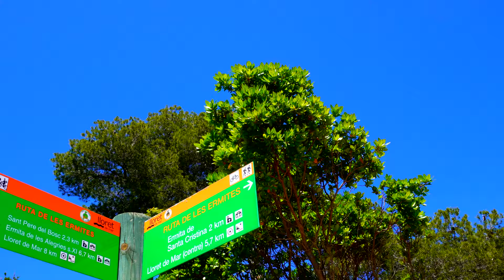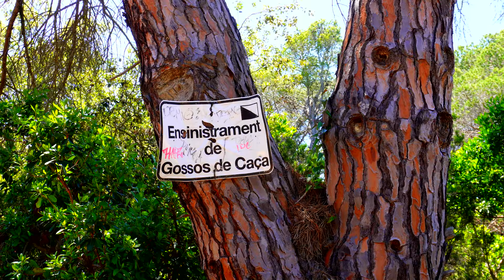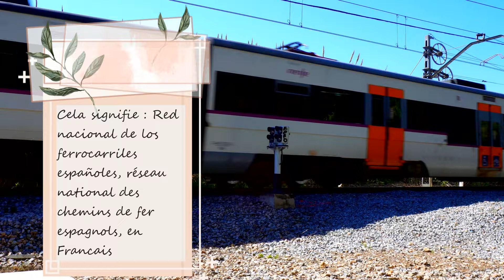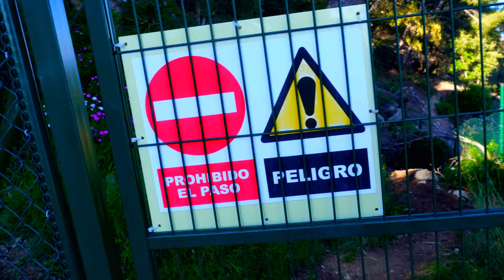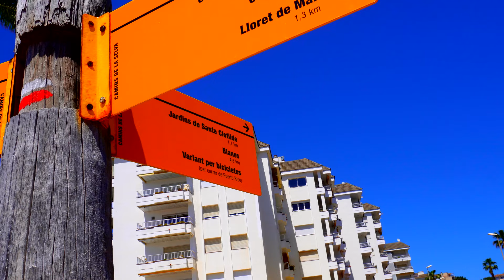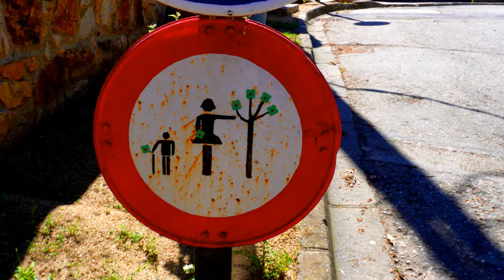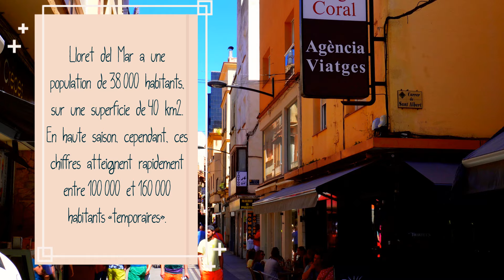🇪🇦 Devant, derrière. Mais qu'est-ce que je fou là ?!? n°18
Haaa la Costa Brava si connu et portant... Elle cache bien des facettes ! Venez la découvrir autrement a travers cette vidéo ! Et à la fin, si tu aimes bien, partage le a tes mis pour leurs donner des idées de voyage !

😁Retrouvez toutes mes aventures et créations sur ma chaine et sur les autres réseaux ici :

📷Trouvez également mon album photos sur Instagram @alex_vdp.

➡️Sur Facebook :  @voyages de poche
➡️Et sur Tiktok :  @alex_vdp5

Kiss kiss les zanzarés zinzitos.

Bises !